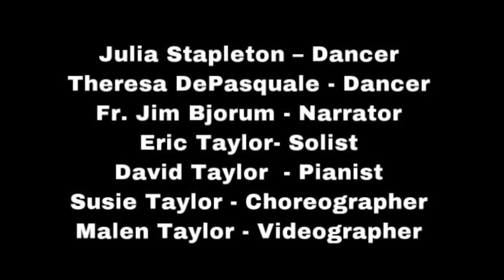Your Ways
We ask kindly if you would like to make your weekly donations, please use this link here, or mail it to the church.